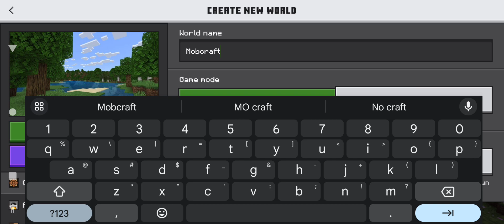1st Episode!!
this is Minecraft on the mobile phone for the pro noobs and everyone else for your enjoyment or your displeasure

Join the realm!